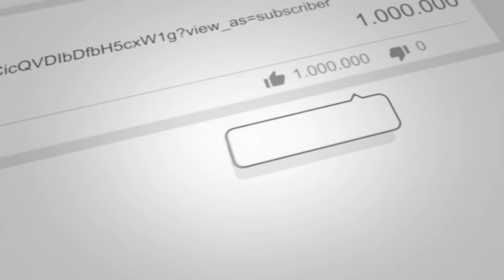Paisley. Stunning Detached Bungalow Set in Popular Locale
17 Castleview Drive, Paisley.

** HIGH-SPECIFICATION DINING KITCHEN ** ULTRA-MODERN SHOWER ROOM ** MULTI-CAR MONOBLOC DRIVEWAY ** LOW-MAINTENANCE GARDEN **. Please contact your personal estate agents, The Property Boom, for much more information and a copy of the Home Report.
for a FREE INSTANT ONLINE VALUATION